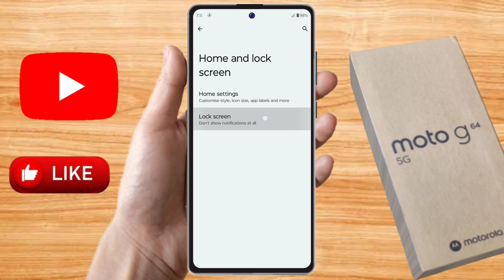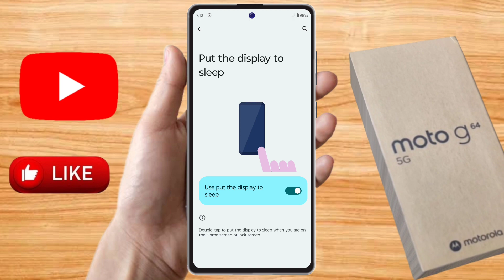moto g64 5g double tap screen on off, moto g64 5g double tap setting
moto g64 5g double tap screen on off, moto g64 5g double tap setting, moto g64 5g,